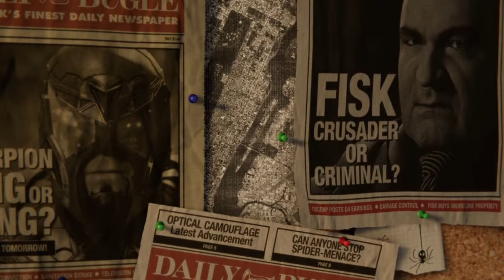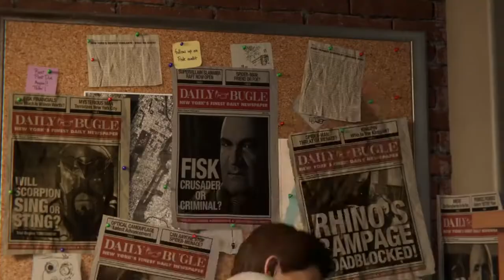Spider Man Game Play Part 1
Spider Man is An Action Adventure game set in an open world moder-day New York city and played from athird -person  perspective . It feature combat  system  such as an aerial combat ,spider sense and reflexes, and finishing move...